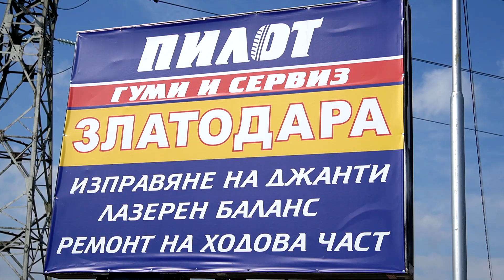Бургаски отбор спечели турнира в Добрич и Каварна